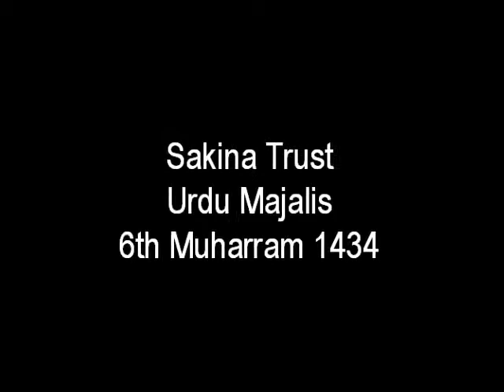6th Muharram - Maulana Urooj ul Hassan Meesam : Sakina Trust 1434